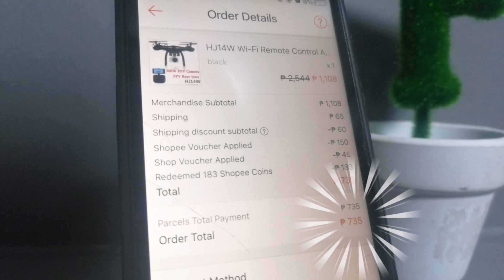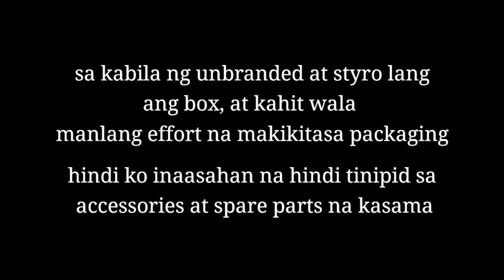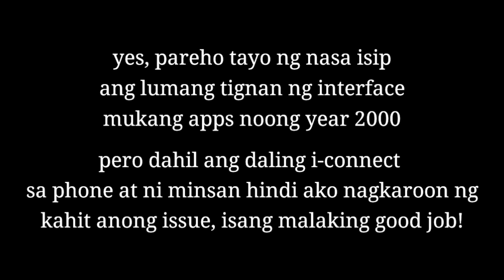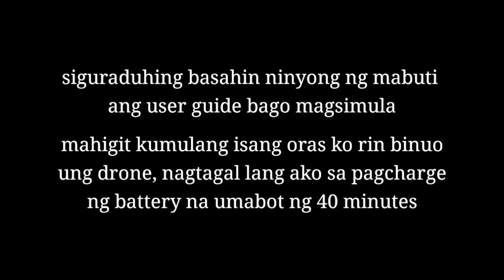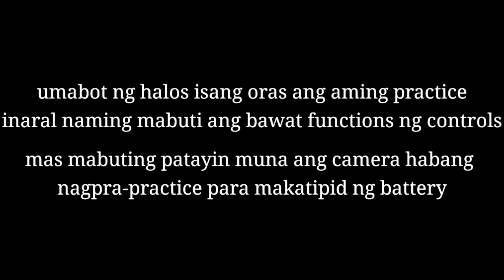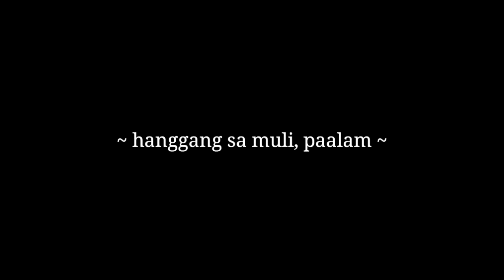735 PESOS SHOPEE DRONE WITH CAMERA | JVER 002